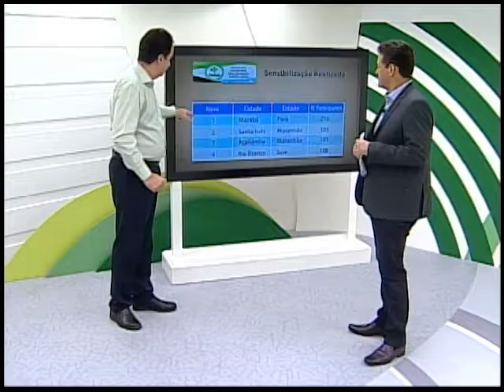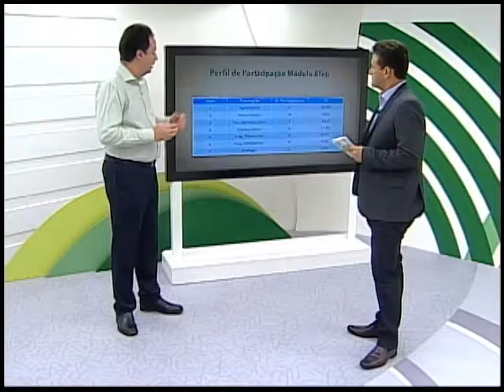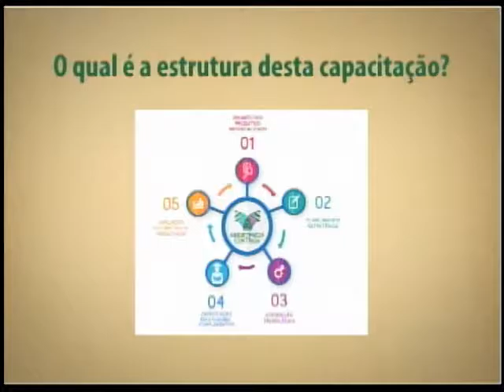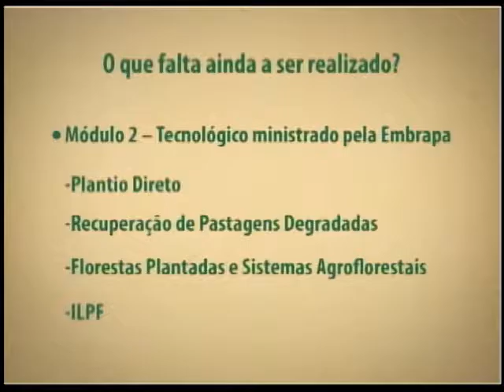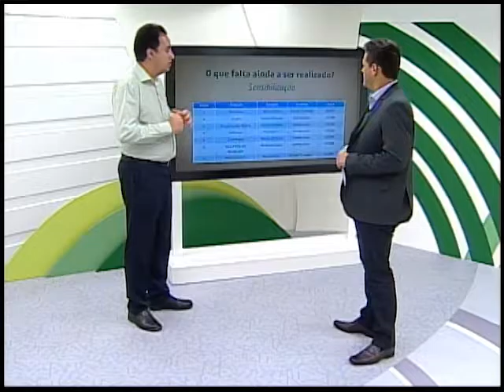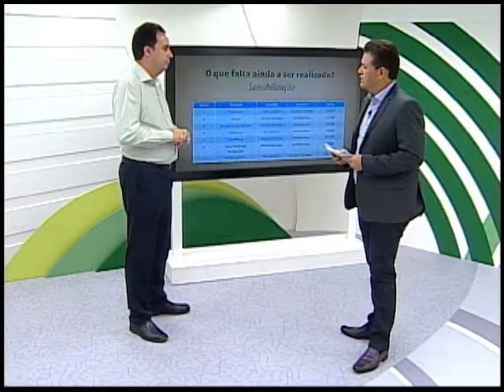26/07/2016 - SENAR RESPONDE - Eventos PRADAM / Mauro Muzell Faria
O assessor técnico do SENAR, Mauro Muzell Faria, fala sobre os eventos realizados no âmbito do PRADAM.

O PRADAM é uma parceria entre a Organização das Nações Unidas para a Alimentação e Agricultura, (FAO), Ministério da Agricultura, Pecuária e Abastecimento, (MAPA), Embrapa e o SENAR e visa difundir práticas tecnológicas de Agricultura com Baixa Emissão de Carbono (ABC), na região Amazônica. Ao SENAR cabe a execução do projeto por meio da capacitação de técnicos que atuarão na elaboração de projetos e na assistência técnica pública e privada dos estados do Maranhão, Rondônia, Acre, Amazonas e Mato Grosso, nas tecnologias adaptadas ao bioma amazônico, com sua metodologia de ATeG.